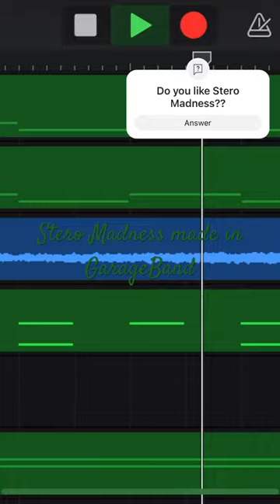Stero Madness Made in GarageBand